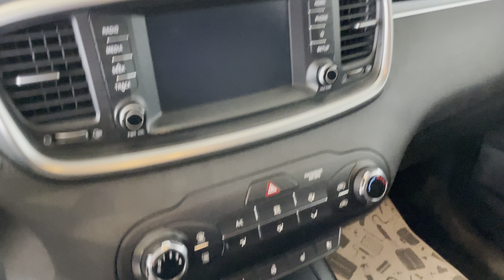Kia Sorento, 2019 год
▪АBTOKPЕДИТ!

ОТКРЫТЫ ЕЖЕДНЕВНО
С 9:00 до 19:00